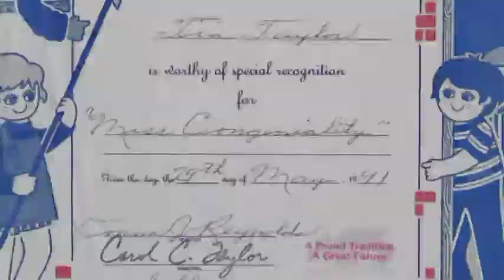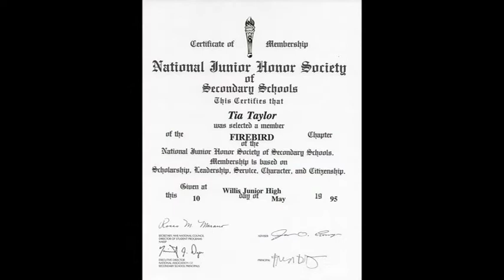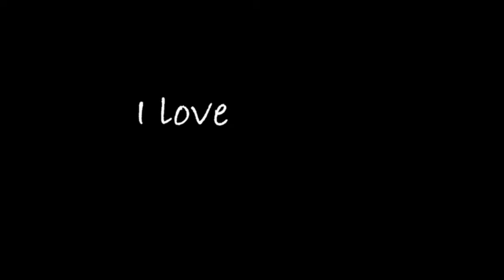Tia 35th Birthday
A mother's reflection.